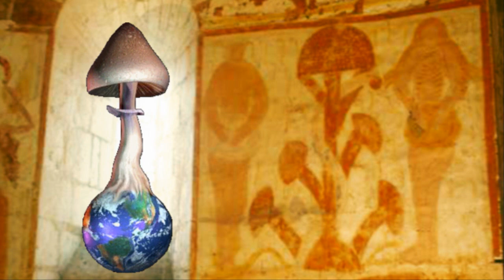The Sacred Mushroom & The Cross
Where did God come from? What do the bible stories really tell us? Who or what was Jesus Christ? This book challenges everything we think we know about the nature of religion. The ancient fertility cult at the heart of Christianity The living power of cultic rites and symbols The sacred mushroom as the emblem and embodiment of divinity The secret meaning of biblical myths The language of religion that links us to our ancestors The Sacred Mushroom and the Cross sets out John Allegro's quest through a family tree of languages to find the truth about where Christianity came from.